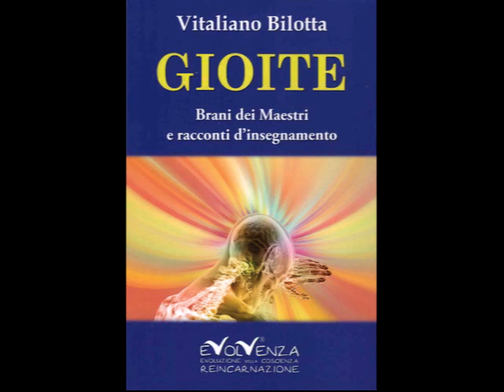Evolvenza Non abbiate paure